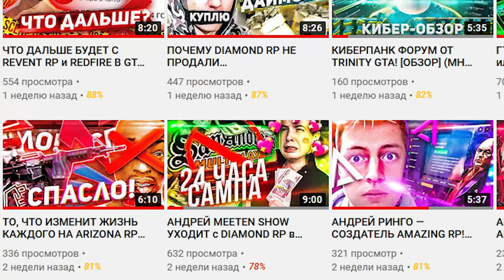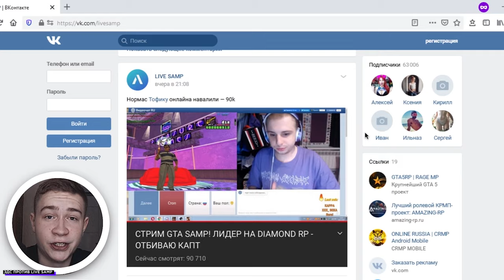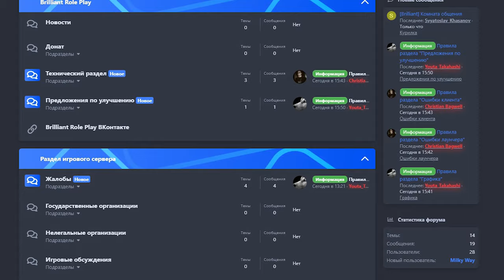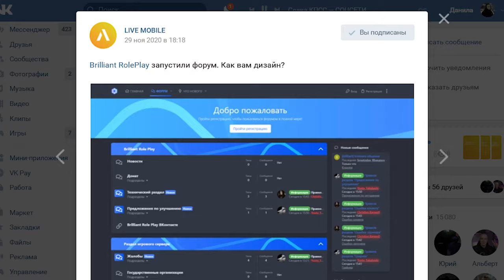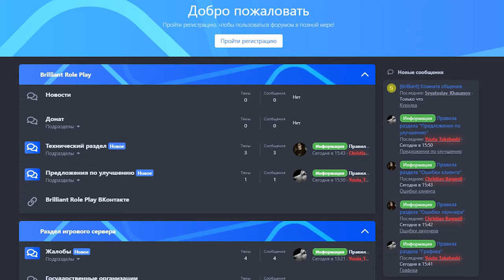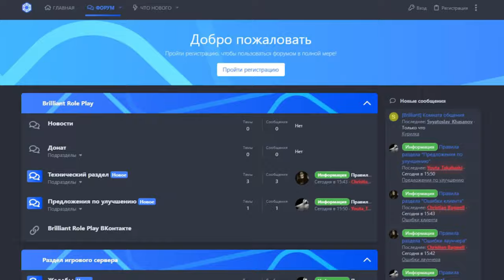ФОРУМ BRILLIANT RP в GTA CRMP! ОБТ БЛИЗКО? ДАТА